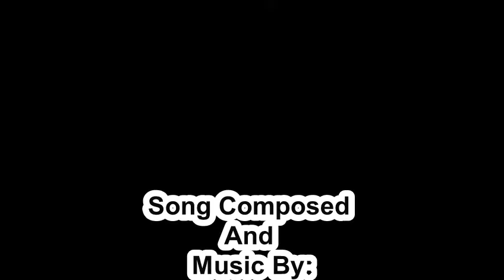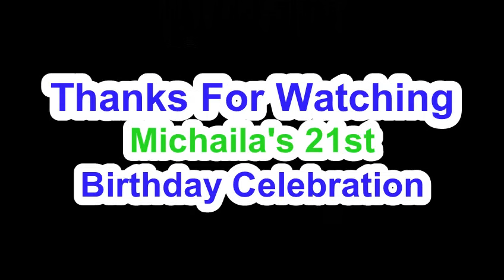Michaila's 21st Birthday | New Konkani Toast Song 2023 | Felicia Fernandes | Surprise Toast Song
This song is sung by Michaila's loving sister Felicia and it is written by her cousin brother Edson.

Hope you'll Enjoy the Song.

Singer : Felicia Fernandes
Lyrics : Edson Souza
Violinist: Edward Souza
Videography : Arran, Anoy, Annely, Peter and Herculano
Video Editing : Francisco Souza